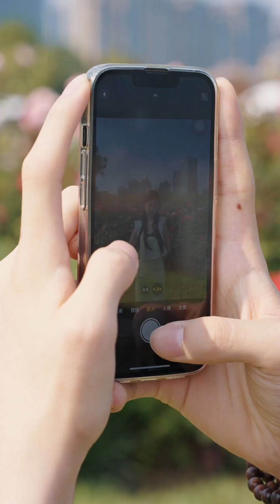爱情的终点和起点其实都在那条路上 沁爽带感活力拉满 一口汽活力拉满 多巴胺的热夏妆备 @纯水乐 苏打气泡水